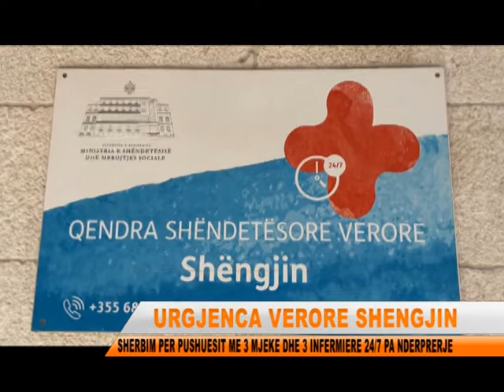URGJENCA VERORE 24 NE 7 SHENGJIN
Në qendrat shëndetësore verore të ngritura pranë pikave turistike, paraqiten çdo ditë pushues për të marrë ndihmë mjekësore.Mjekët thonë se rastet më të shpeshta janë kur ata kërkojnë shërbim mjekësor për alergjitë, luhatjen e tensionit, djegien për shkak të diellit, por edhe testin COVID.